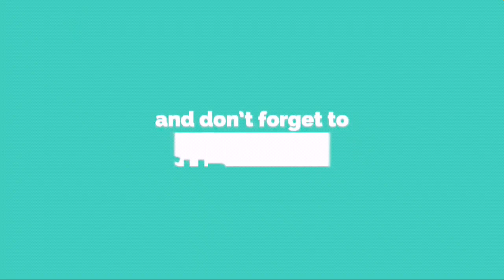Water diviner sakthi at Arani, Thiruvannamalai /water divining point /Sakthi -9789927942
Arani,thachur post,mottur village.